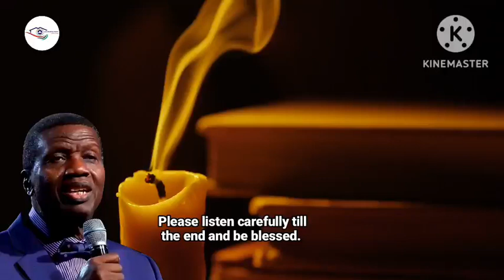THIS KIND OF PROMOTION WILL COME TO YOU THIS YEAR - PASTOR ADEBOYE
This is the kind of promotion that will come to you this year.

We are committed:
1) To make heaven.
2) To take as many people with us.
3) To have a member of RCCG in every family of all nations.
4) To accomplish No. 1 above, holiness will be our lifestyle.
5) To accomplish No. 2 and 3 above, we will plant churches within five minutes walking distance in every city and town of developing countries and within five minutes driving distance in every city and town of developed countries.
6) We will pursue these objectives until every Nation in the world is reached for the Lord Jesus Christ